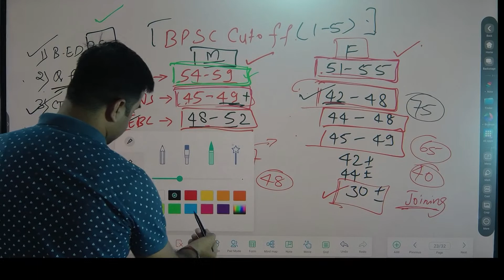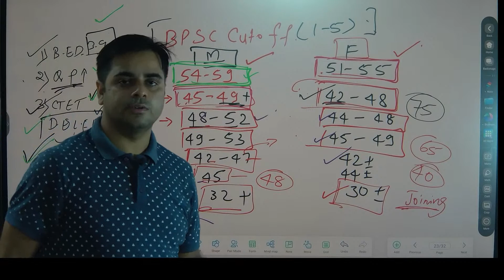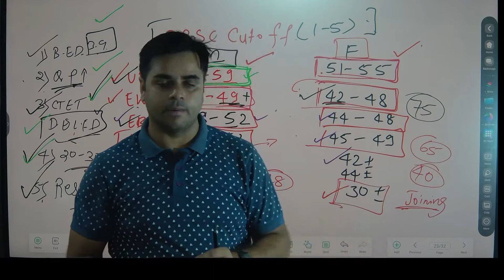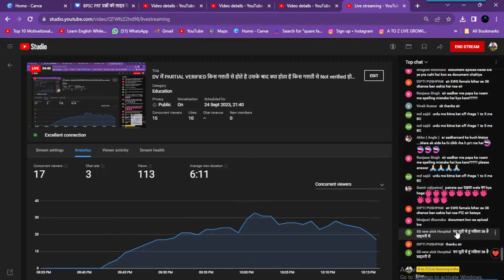BPSC TRE CUT OFF VIDEO | 30 अंक लाने वाला का भी होगा चयन |BPSC प्राथमिक शिक्षक CUTOFF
DV में PARTIAL VERIFIED किस गलती से होते है उसके बाद क्या होता है किस गलती से Not verified होते है

  BOOKS LINKS:

1. Kiran Bihar BPSC TRE Primary Teacher Class 1-5 Samanya Adhyann
2. Bihar BPSC TRE Teacher Recruitment Exam 2023 Madhyamik (Class 9 to 10) and Ucch Madhyamik (Class 11 to 12) Samanya Adhyann | GS Paper 2 Practice Work Book (Hindi Medium) Kiran Publications
3. Kiran Bihar BPSC TRE Shikshak Bhasha Exam English Language & Hindi Language Practice Set 2023
4. Bihar BPSC TRE Teacher Recruitment Exam 2023 Madhyamik (Class 9 to 10) Samanya Adhyann | GS Paper and Samajik Vigyan (Social Science) For Vishay Gyan Practice Work Book
5. BPSC Bihar Shikshak Bahali Bhag-1 Hindi 15 Practice Sets Paperback – 3 June 2023
6. Rukmini BPSC Bihar Prathmik Shikshak: Class 1-5, Test Series (Vol-1)
7. BPSC Bihar Shikshak Bahali NCERT Based MCQS Samanaya Adhyayan Paperback – 30 May 2023

9. KIRAN PULICATION

10. BPSC Bihar Shikshak Bahali Samanya Adhyayan: Prathamik Vidyalaya Ke Adhyapakon Ke Liye Paperback – 30 May 2023

15.

16.